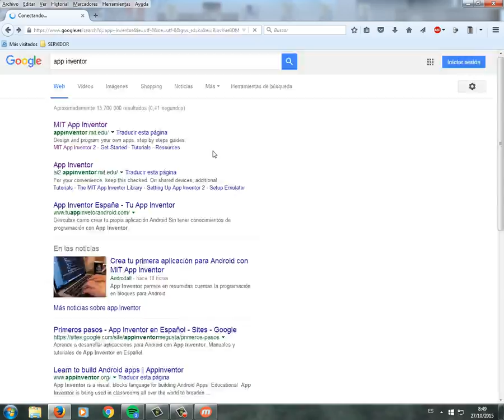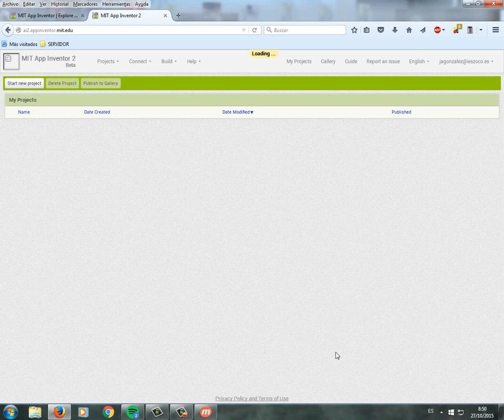app11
Explicacion del video